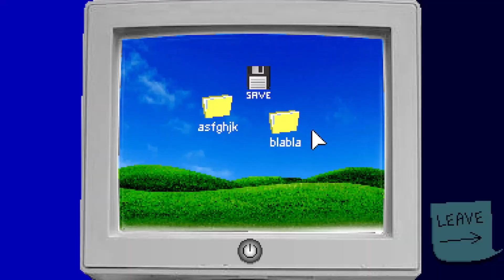I'm not good at puzzles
saw this game a while back and said why not give it a try.